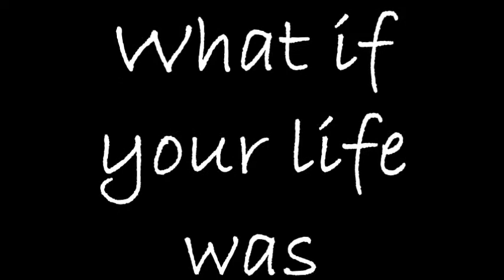ToryIslandBookTrailer1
Book trailer of Regina M. Geither's paranormal trilogy.